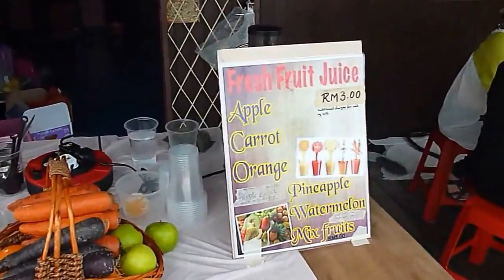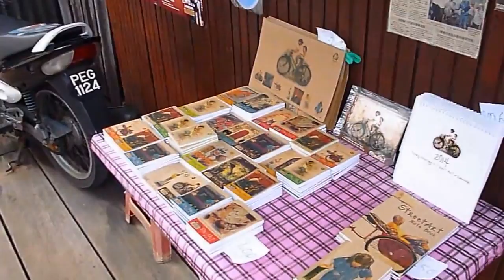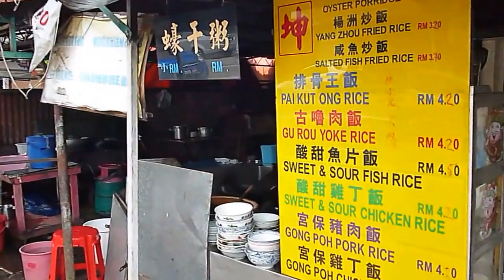Palafitte a George Town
Turismo e viaggio in Malesia? Entra nel forum e chiedi tutto quello che vuoi sapere! Tantissime informazioni gratuite: Malesia, turismo, viaggi! Vacanze in Malesia!